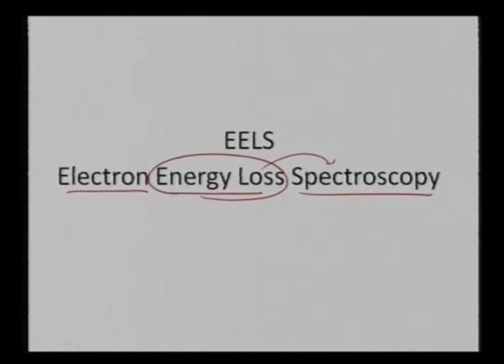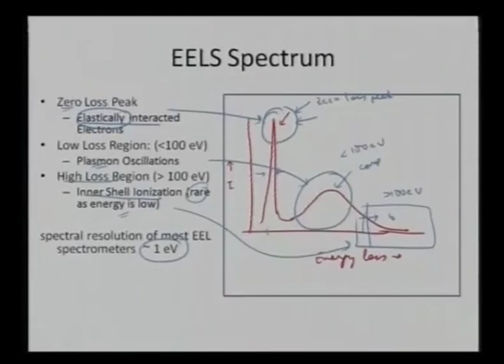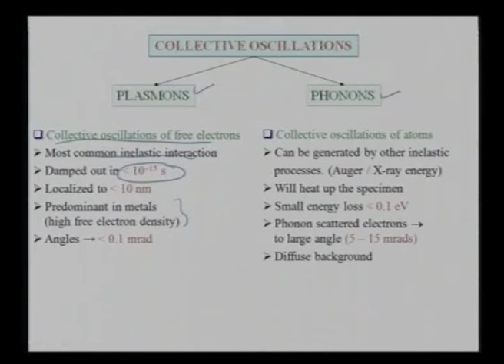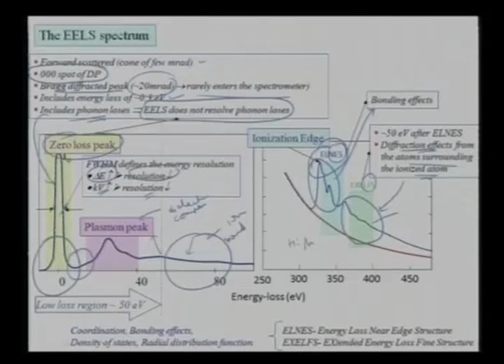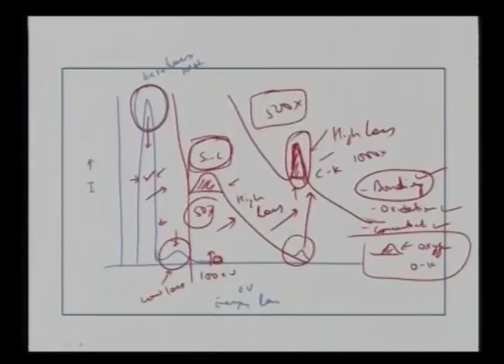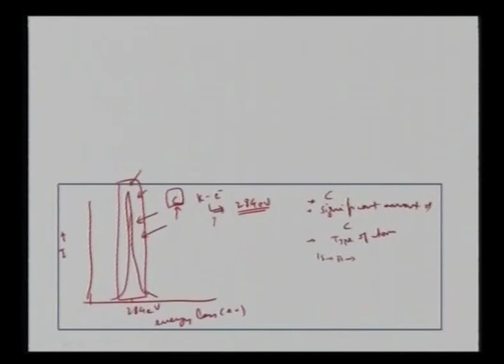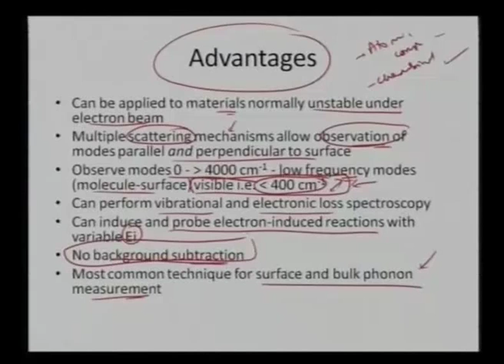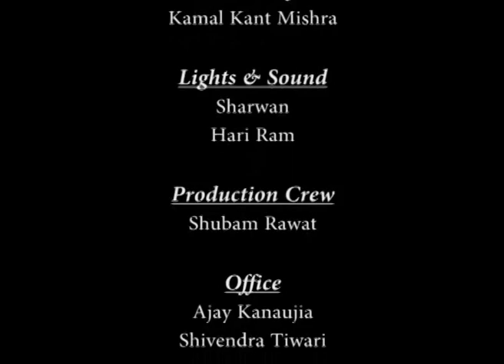Mod-01 Lec-41 Electron Energy Loss Spectroscopy(EELS)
Nanostructures and Nanomaterials: Characterization and Properties by Characterization and Properties by Dr. Kantesh Balani & Dr. Anandh Subramaniam,Department of Nanotechnology,IIT Kanpur.For more details on NPTEL